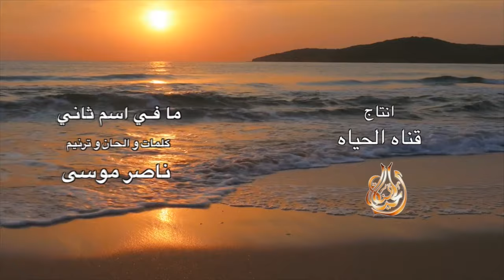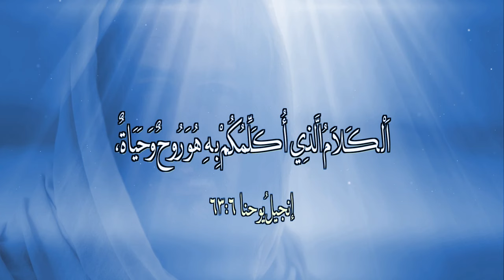المجلة السعودية | الحلقة ٧٣ | ما هي المسيحية؟ | عشر حقائق مسيحية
تتحدث حلقة اليوم عن أسئلة المسلمين الشائعة وفقرة اليوم بعنوان (ما هي المسيحية؟) لنلتقي مع الاخ عماد وفقرة جديدة من كلام ودي وفقرة بعنوان (عشر حقائق مسيحية) ليكون الختام مع الدكتور خالد وفقرة مشاركة الاختبارات الاسبوعية، كما يتخلل الفقرات بعض الترانيم والمزامير الخاصة بالمجلة السعودية فبركة المسيح معكم. آمين

Downlink frequency: 11392 MHz
Polarity: Vertical
Symbol Rate:27,500
FEC:5/6
Channel Name: HAYAT TV

Location: Galaxy19 at 97 West
Transponder: 20
Downlink frequency:12060 MHz
Polarity: Horizontal
Symbol Rate:22000 MSps
FEC: 3/4
Channel name:AL HAYAT